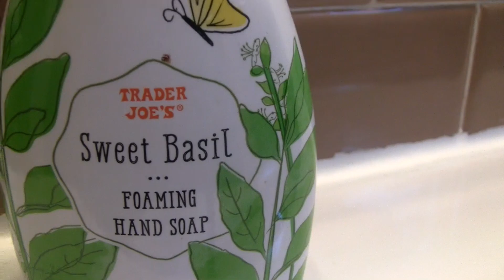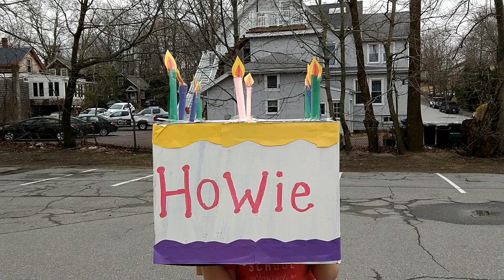We Didn't Start The Virus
lets hope this isnt copyrighted lol
well i was wrong you can only watch it in the us lol got blocked in every other country in the world lol

CREDIT: BILLY JOEL GETS ALL OF THE CREDIT HE IS THE MAN LISTEN TO HIS MUSIC